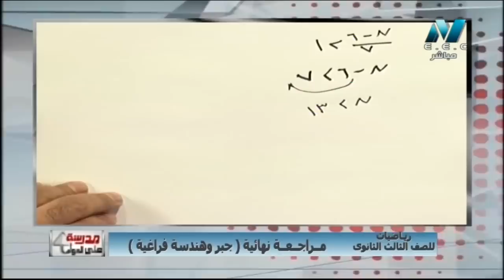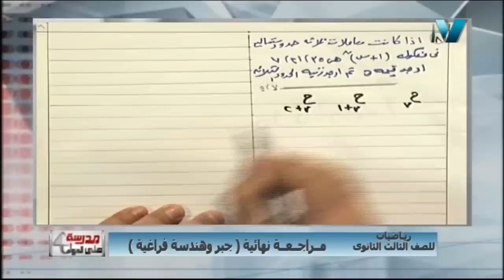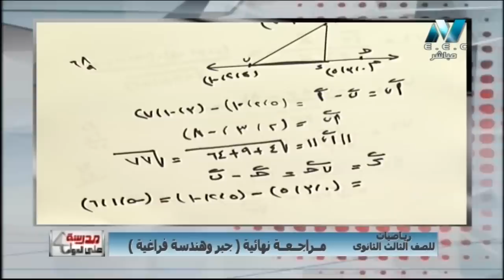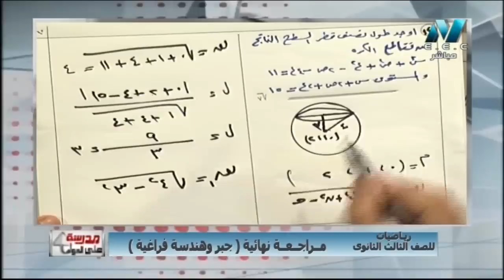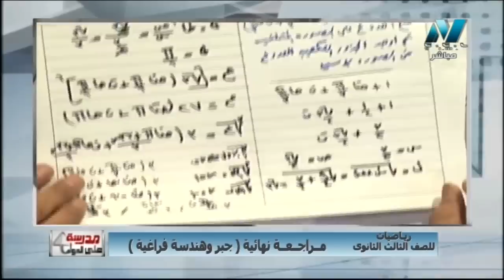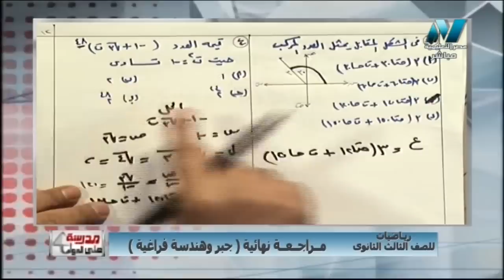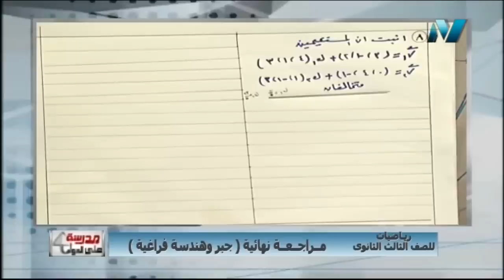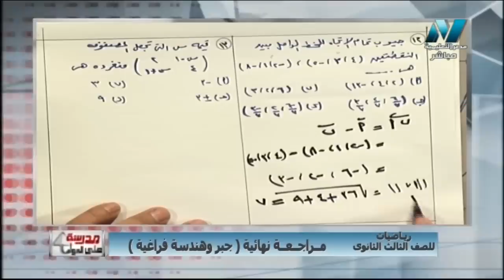07-06-2018 جبر و هندسة فراغية مراجعة ليلة الامتحان ج1 أ خالد عبد الغني / أ ماهر نيقولا